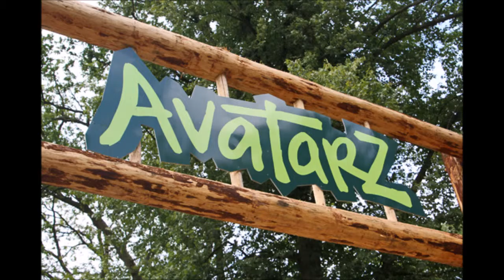Feestje Nick 2015 Avatarz